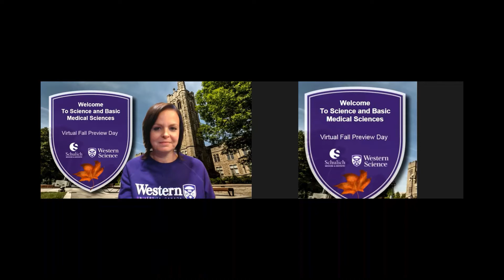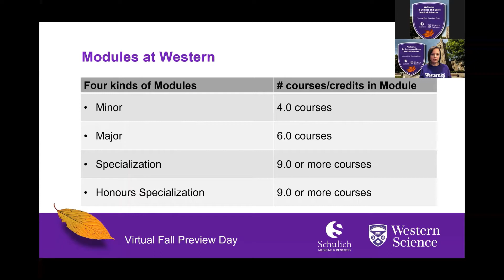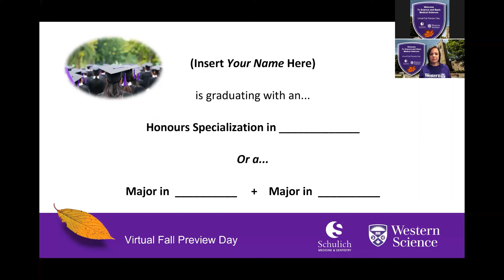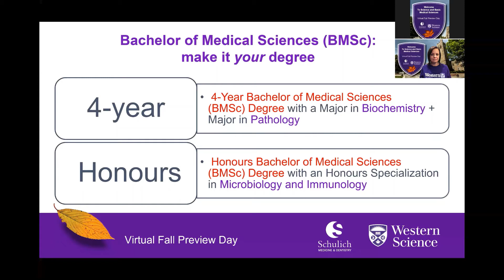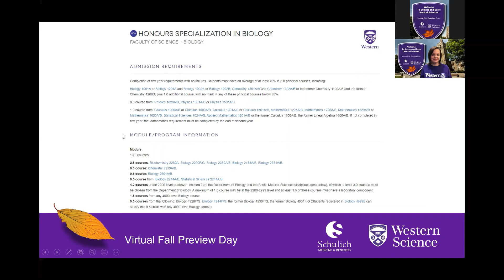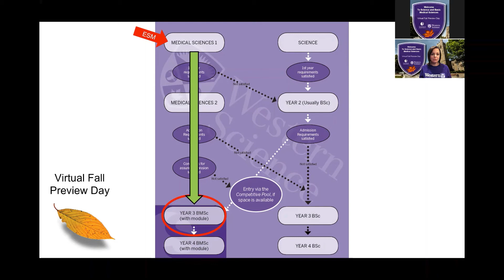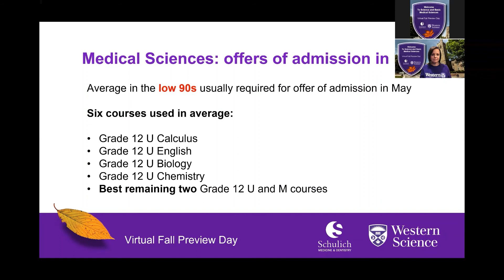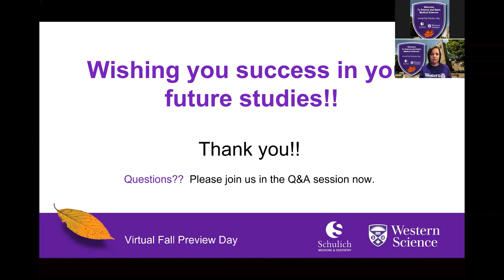Virtual Fall Preview Day 2020 - Western's Modular System - Western University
Review Western's modular system, Medical Sciences first-entry program and the Bachelor of Medical Sciences program.